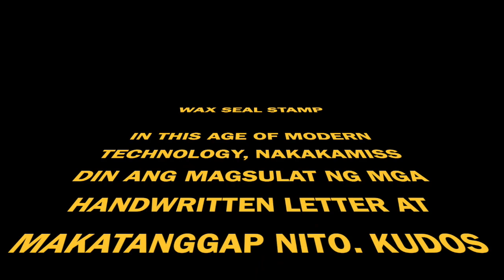SHOPEE | WAX SEAL STAMP | NO TALKING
Ang lakas maka "Victorian Era" tong wax seal stamp na to! Buti na lang may mga online shopping like "SHOPEE" naka score ng murang wax seal stamp. Here's more to handwritten letters.